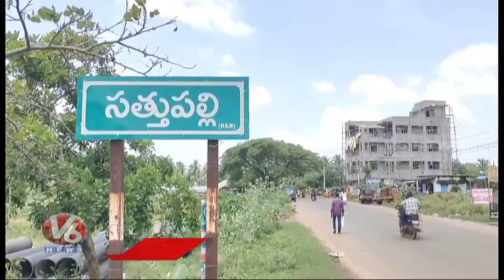Singareni Employees Demands For Ex gratia Over Houses Damaged In Open Blast | Khammam | V6 News